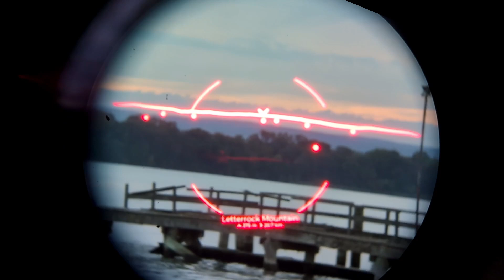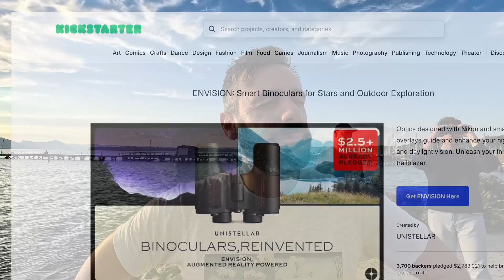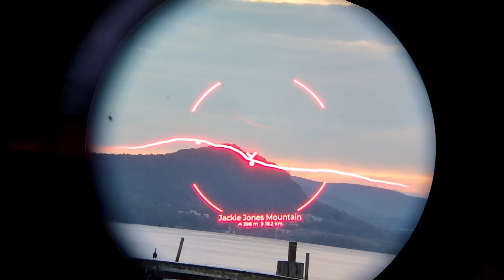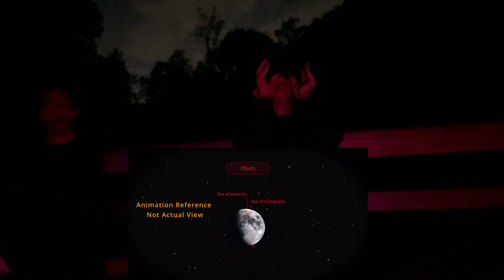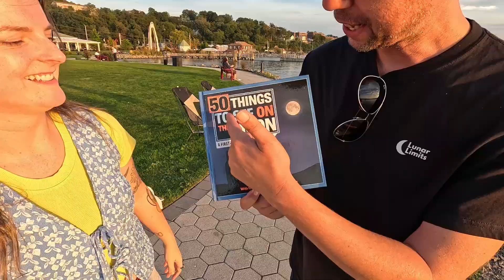Unistellar Envision Smart Binoculars - First Look!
Unistellar flew me and a few other Content Creators out to NYC to demo their new Smart Binoculars - THE ENVISION BINOCULARS!

Special Thanks to @Unistellar  for providing an incredible experience!
Shoutout to John & Heather from @LearnToStargaze